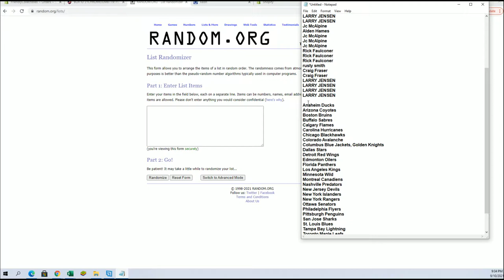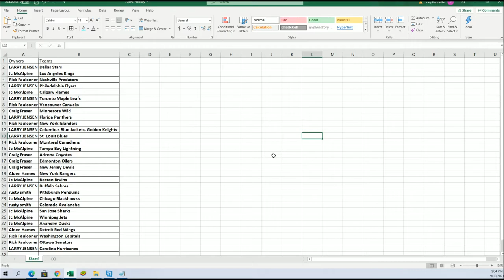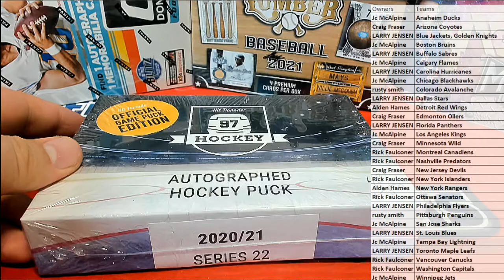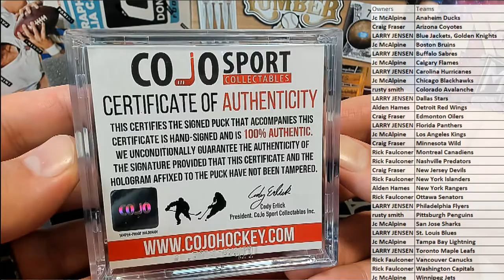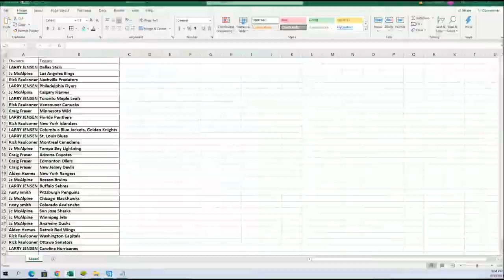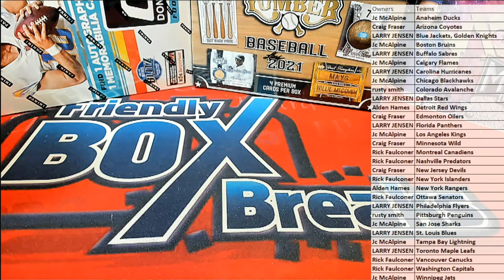20202021 Hit Parade Autographed Official Game Puck Series 21 ID 21OFFICIALPUCK231